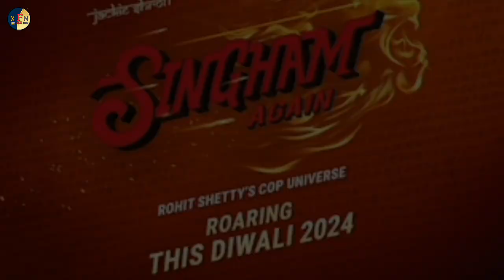Singham Again Movie Teaser Release Date // Singham Again Movie Updates // Singham3 // Xyz Filmy News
Hot Topic:
Ajay Devgn
Singham Again
Singham Again Movie Teaser
Singham Again Poster
Singham AgainMovie Official Release Date
Singham Again Movie Release Date
Ajay Devgn Upcoming Movie
Ajay Devgn Updates
Ajay Devgn Movie Updates
Ajay Devgn ki aane wali film
Ajay Devgn ki agali film
Xyz Filmy News